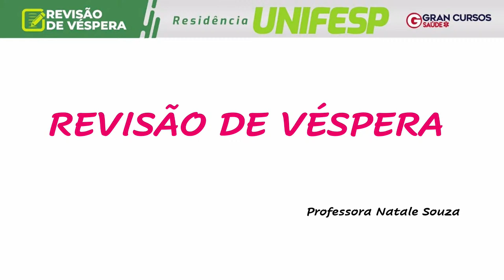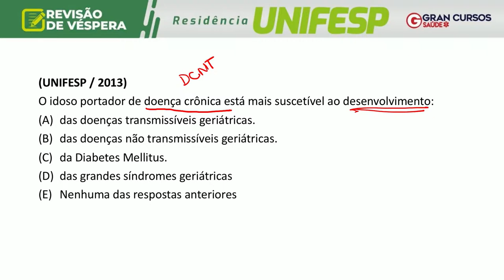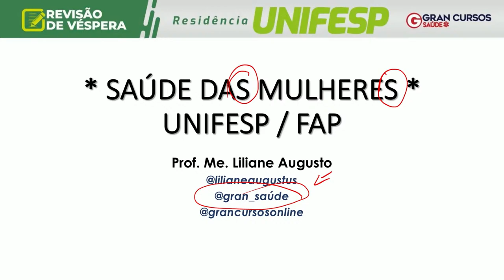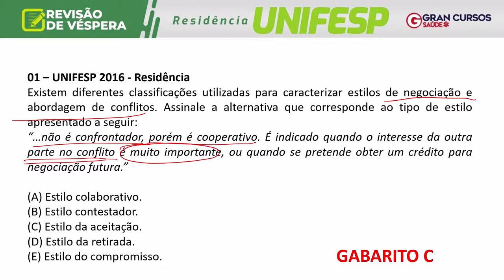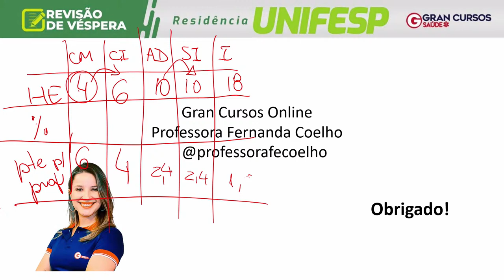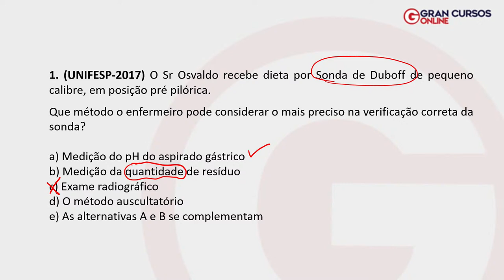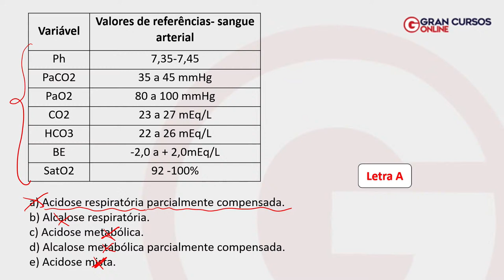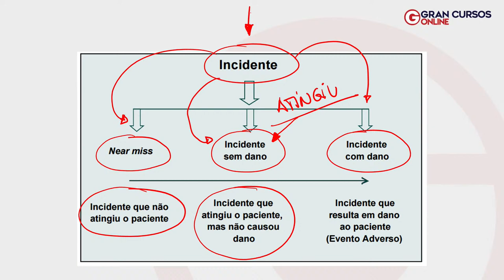Revisão de Véspera Residência UNIFESP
Reinvente seu 2021! Assinatura Ilimitada 6.0 pelo menor preço da história! Aproveite

Início:

03:42 - Políticas de Saúde, Saúde Coletiva e Legislação do SUS - Natale Souza
01:10:31 - Saúde do Idoso - Victor Roberto
02:08:01 - Saúde da Mulher - Liliane Augusto
03:00:31 - Administração - Fernanda Coelho:
12:00 INTERVALO
05:08:06 - Fundamentos de Enfermagem - Fernanda Barboza
06:42:25 - Segurança do Paciente - Fernanda Barboza
15:00 Urgência e Emergência - Lincoln Vitor

Aplicativos EXCLUSIVOS para Assinantes Ilimitados:
🎧 Gran Audiobooks: